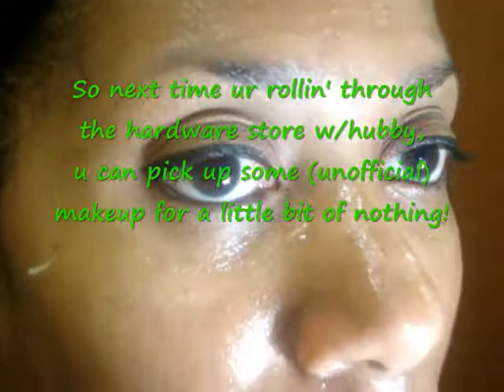V205- Multi-Use Recession Liner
recession liner